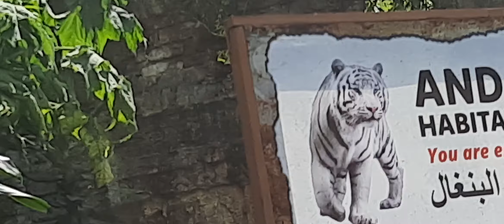keanggunan macan-macan di taman safari Bogor